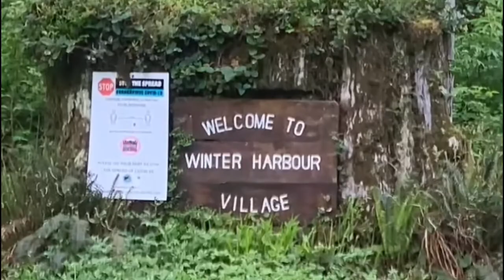Winter Harbour Fishing 2022